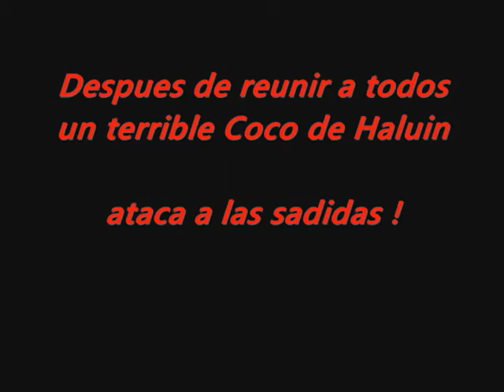Evento Halloween Gremio Dejavu Eratz